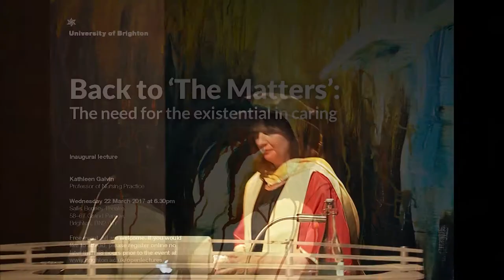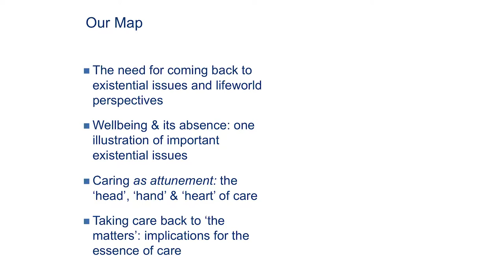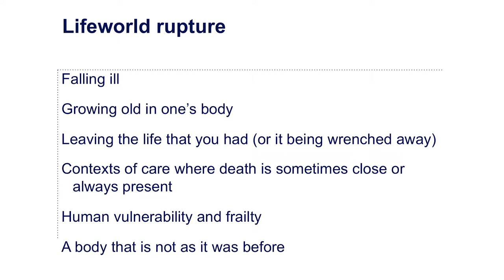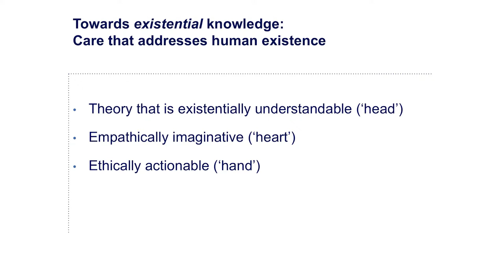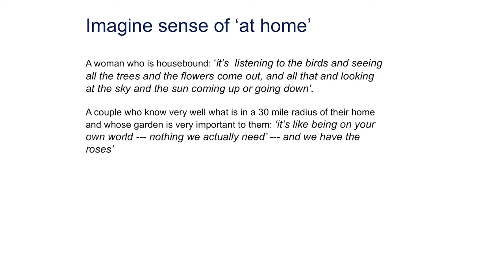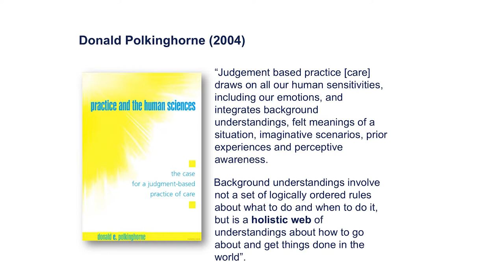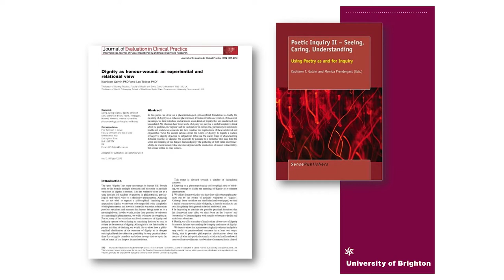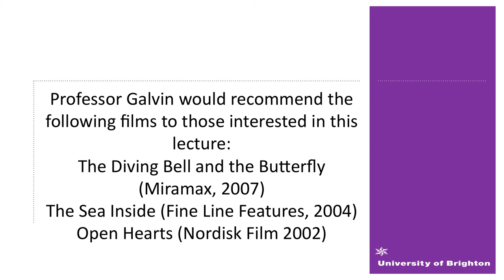Back to 'the matters': the need for the existential in caring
Inaugural lecturer by Professor Kathleen Galvin, Professor of Nursing Practice held on Wednesday 22 March 2017.